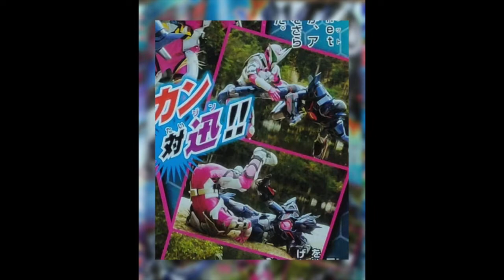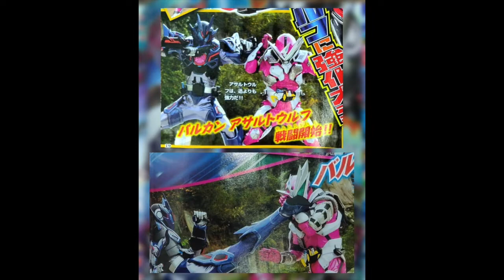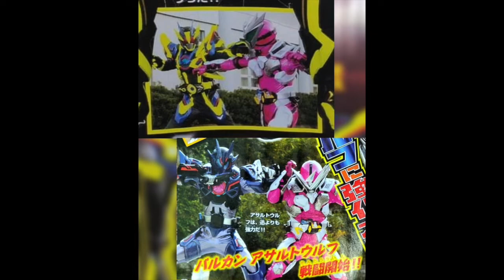zero-One Shining Assault Hopper & Vulcan Assault Wolf vs. Jin